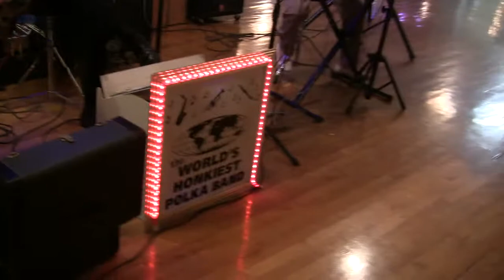World's Honkiest Polka Band (2017) -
Let's Polka U.S.A. Club Summer Dance - Glendora Banquets - 10225 S. Harlem Ave. - Chicago Ridge, Illinois - 7-9-2017